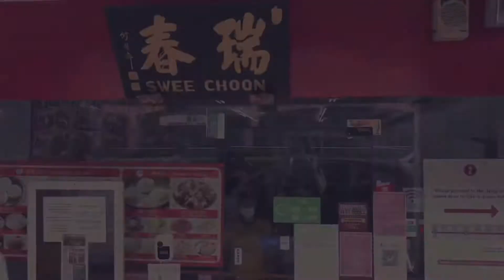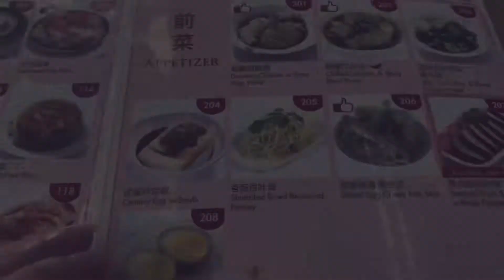シンガポールで地元民で行列の飲茶を食べてきた Locals have eaten dim sum in a procession in Singapore.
今回お伺いしたお店はリトルインディアにある飲茶の行列店【Swee Choon Tim Sum Restaurant】

やっと行くことができました。
13時頃到着して45分ほど待ち、外のお席に案内していただきました。

メニュー表を見た時、まず値段の安さに驚きました。

色々沢山注文しましたがすごいスピードで一気に運ばれてきました。
少しずつオーダーした方が最後まで温かい料理を食べれますね。

私は海老湯葉が一番好きでした。

みなさんもぜひ並ぶの覚悟でお試しを。

住所
183/185/187/189, Jln Besar, 191/193, シンガポール 208882